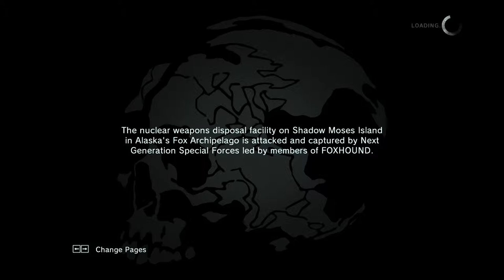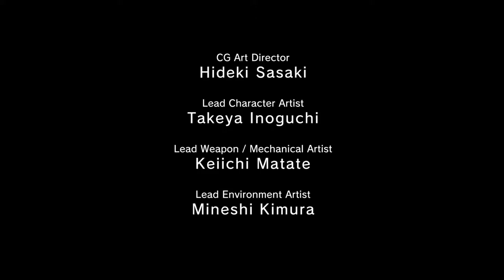MGS: Ground Zeroes - Deja Vu - Hard S Rank